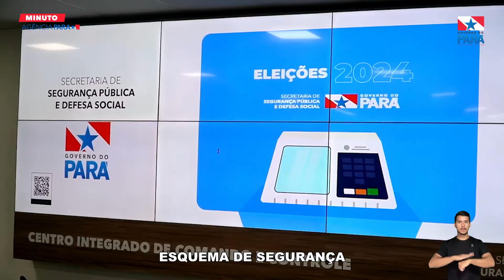Minuto Agência Pará